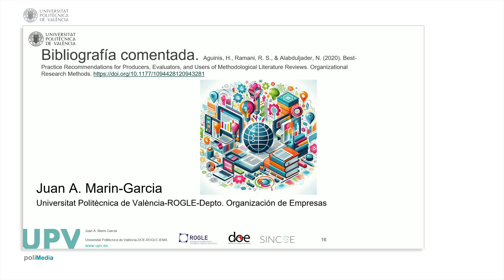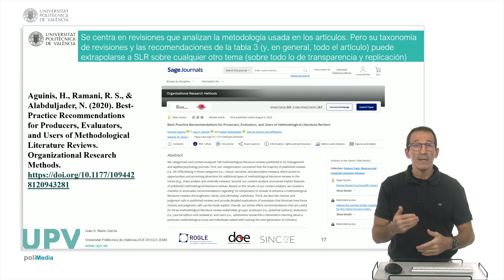Bibliografía comentada. Aguinis, H., Ramani, R. S., & Alabduljader, N. (2020). Best-Pra | 5/41 | UPV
Título: Bibliografía comentada. Aguinis, H., Ramani, R. S., & Alabduljader, N. (2020). Best-Practice Recommendations for Producers, Evaluators, and Users of Methodological Literature Reviews

Descripción automática: En este vídeo se analiza un trabajo seleccionado como bibliografía básica que se centra en revisiones de artículos científicos publicados, con énfasis en su metodología. Se presenta una taxonomía de revisiones y recomendaciones para realizar una buena revisión sistemática de literatura.

El artículo ofrece guías y consejos para informar adecuadamente sobre la revisión y destaca la importancia de la transparencia y replicación en este tipo de trabajos. Estas ideas se pueden extrapolar a cualquier tema y proyecto, lo que hace que sea un recurso valioso para aquellos que buscan realizar revisiones sistemáticas de literatura.

En general, el vídeo proporciona una visión detallada sobre cómo realizar una revisión sistemática de literatura de manera efectiva y transparente.

Curso: Este vídeo es el 5/41 del curso MOOCedx- búsqueda y filtrado en SLR con IA y metodología PRISMA.